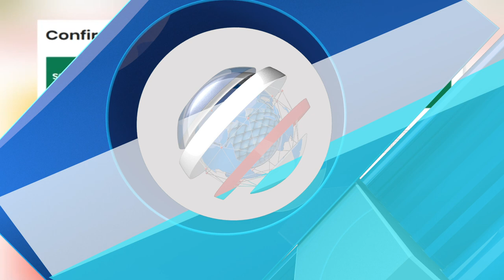Dangote Foundation Commissions 1,000 Capacity Lab In Kano